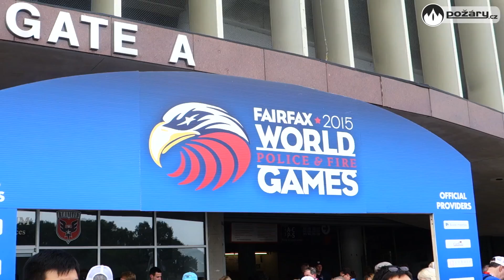POŽÁRY.cz: Světové policejní a hasičské hry 2015 byly slavnostně zahájeny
V pátek 26. června 2015 byly v americkém hlavním městě Washingtonu slavnostně zahájeny další Světové policejní a hasičské hry. Ceremoniál události, která se koná jednou za dva roky a pro sportovce z řad hasičů a policistů je srovnatelný snad jen s olympiádou, proběhl na stadionu Roberta F. Kennedyho ve Washingtonu, D. C.